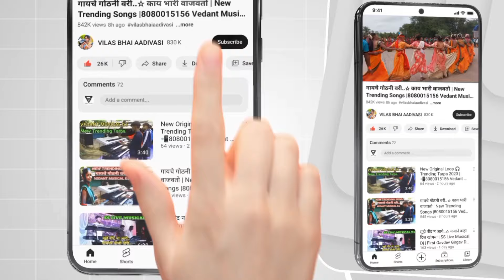काहली तारपा बजाया..☆ पूरा पब्लिक नाचाया | सरावली हरजीपाडा | Ambika Musical Dj Velugam